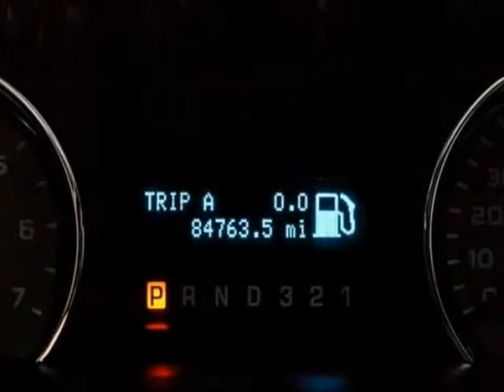2009 Ford F150 SuperCrew XLT 4X4 (San Antonio, Texas)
15115 San Pedro
San Antonio